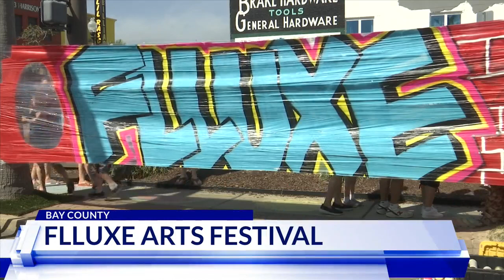FLLUXE Art Festival colors downtown Panama City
Panama City’s Center of the Arts took over downtown Panama City Saturday for the third annual FLLUXE art festival.